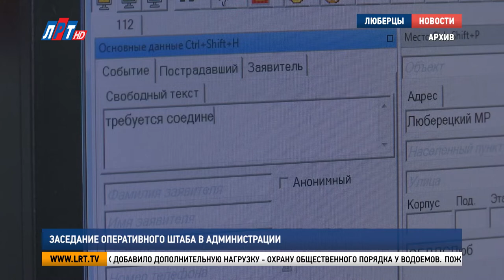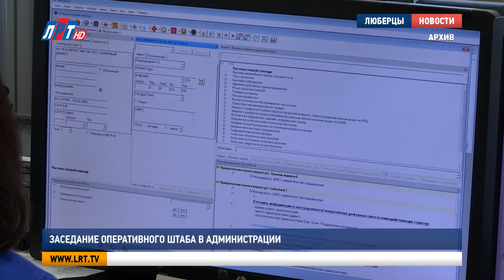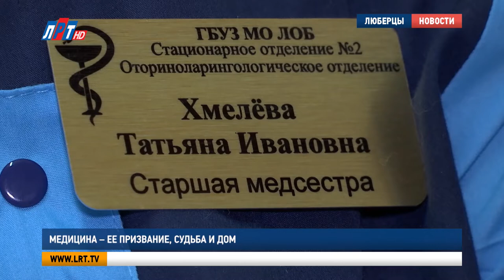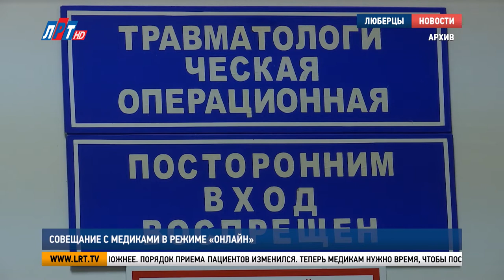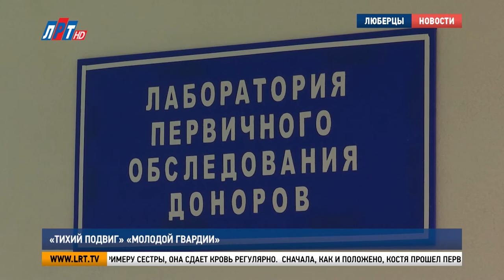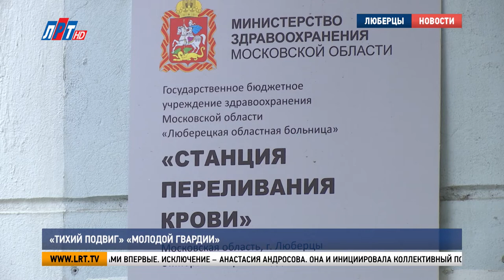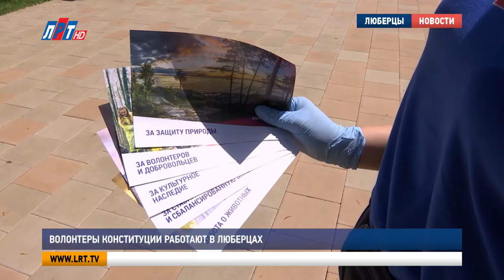Итоги недели за 20 июня 2020 г.